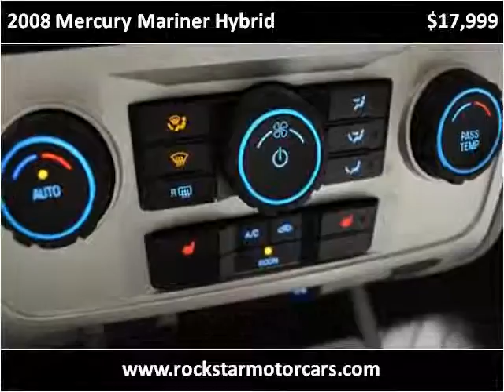2008 Mercury Mariner Hybrid Used Cars Nashville TN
This 2008 Mercury Mariner Hybrid is available from Rockstar Motorcars.